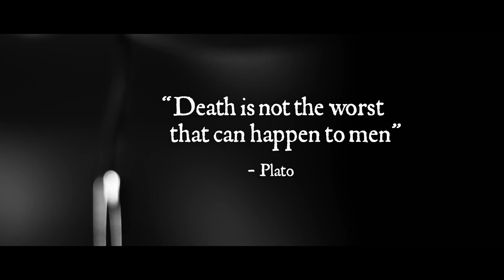S. TRAILER 1 (2013) - J.J. Abrams 'Mystery' Project HD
No Synopsis Currently Available.